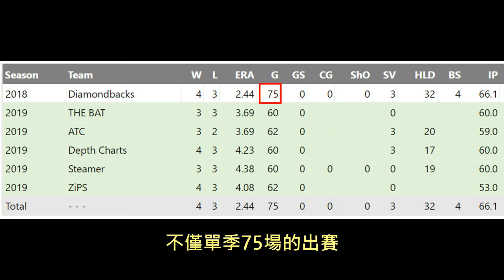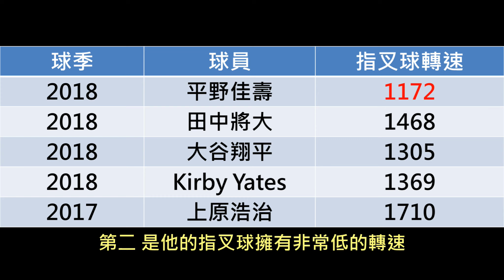用指叉球挑戰MLB的男人！超低轉速的秘密究竟是？ ft.平野佳壽【Josh x MLB春訓】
歡迎有興趣的觀眾來幫忙新增不同語言的字幕喔